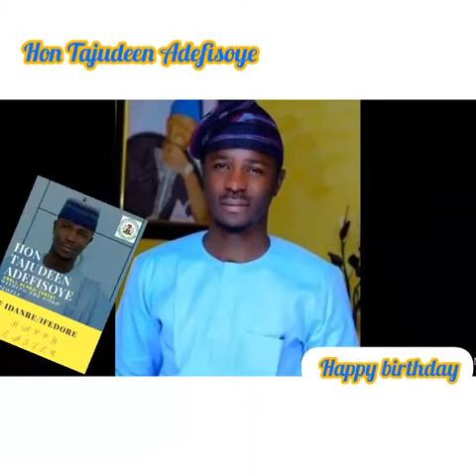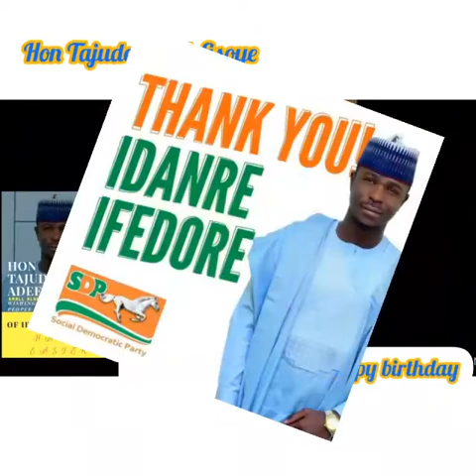Tajudeen Adefisoye, Ondo Rep member: Yeyeoge celebrates small Alhaji on his birthday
Tajudeen Adefisoye, Ondo Rep member: Tunde Olorungbotemi, Yeyeoge, Bankyposal rejoice with small Alhaji on his birthday